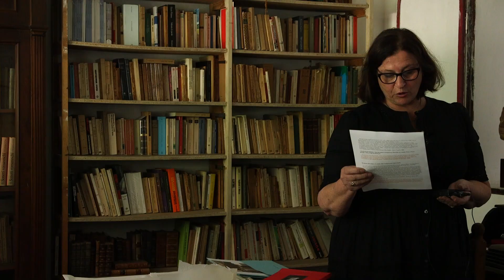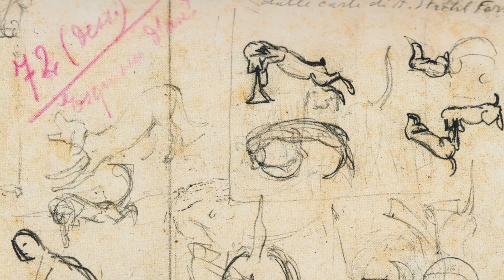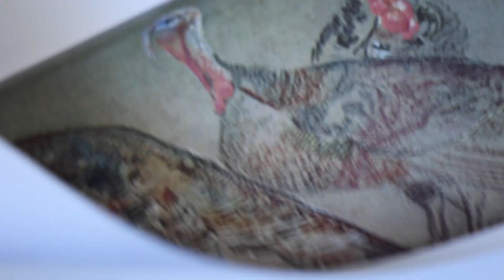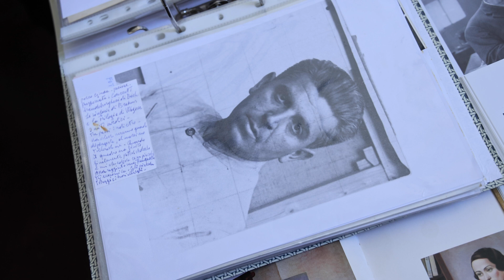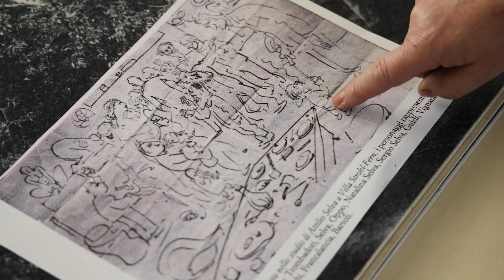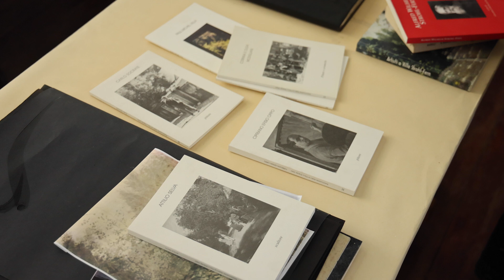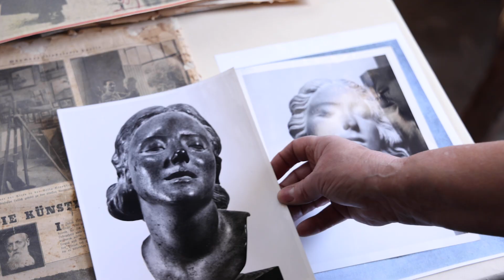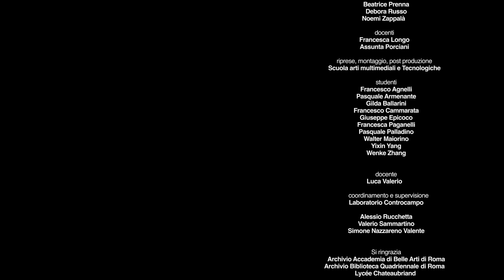N°12 L'ULTIMO STUDIO D'ARTISTA DI VILLA STROHL FERN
Il n. 12 è l’unica casa-studio d’artista, oggi ancora integra, rimasta nel parco di Villa Strohl Fern, nel centro di Roma, appena fuori da piazza del Popolo. Villa Strohl Fern, creata dall’illuminato Alfred Wilhelm Strohl Fern, tra il 1882 e la seconda metà del Novecento è stata una cittadella abitata, con le sue quasi trenta case-studio, e frequentata da pittori, scultori, danzatori, scrittori italiani e stranieri.
Mette al centro la storia di questo luogo il documentario "N. 12 l’ultimo studio d’artista di Villa Strohl Fern", realizzato dagli studenti dell’Accademia di Belle Arti di Roma, nell’ambito dei corsi dei professori Francesca Longo, Assunta Porciani, Luca Valerio e del Laboratorio di Documentazione audiovisiva Controcampo di Alessio Rucchetta, Valerio Sammartino e Simone Nazzareno Valente.
Ci guidano in un percorso che incontra le foto e i cinegiornali dell’Archivio Storico Luce, Donatella Trombadori, cresciuta proprio nello studio n. 12, appartenuto al padre, il pittore Francesco Trombadori, e la storica dell’arte Giovanna Caterina de Feo dell’Associazione Amici di Villa Strohl Fern.
Per approfondire puoi leggere l'articolo di Francesca Longo e Assunta Porciani che racconta le fasi e i contenuti del progetto didattico svolto